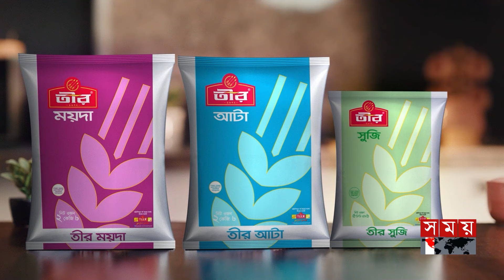ব্রিটিশ পার্লামেন্টে আরও বাংলাদেশি বংশোদ্ভূত এমপি দেখতে চান ব্যবসায়ীরা | UK Election | Somoy TV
Somoy TV: t.ly/Se1z
Somoy TV Bulletin: t.ly/iqIq
Somoy Entertainment: t.ly/3dWC
Somoy Sports: t.ly/iASp
SOMOY TV ISLAMIC: t.ly/zU6a

Somoynews.tv: t.ly/Y7ab
খেলার সময়: t.ly/xJ5H
সময়ের গল্প: t.ly/EW3M
এ সময়ের বাণিজ্য : t.ly/m3ir

Groups:
Somoy TV (Official)✅: t.ly/ajiO
Somoy Entertainment✅: t.ly/8CLh
Somoy Business✅: t.ly/4xaJ